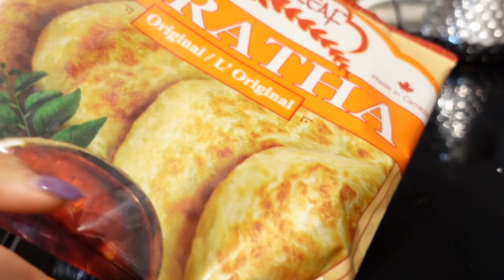PANTRY ORGANIZATION🤩 تنظيم المطبخ | أفكار وحيل لترتيب دولاب الطعام | قبل و بعد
تنظيف سريع للبيت